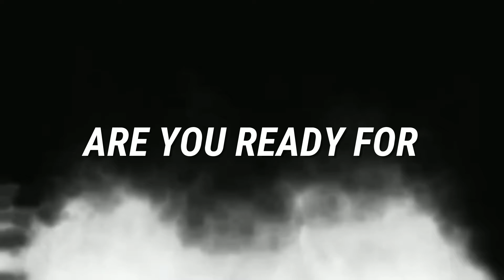Nickzter R U Ready - Be the best person you are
Nickzter R U Ready talks about how to become the best person you are.